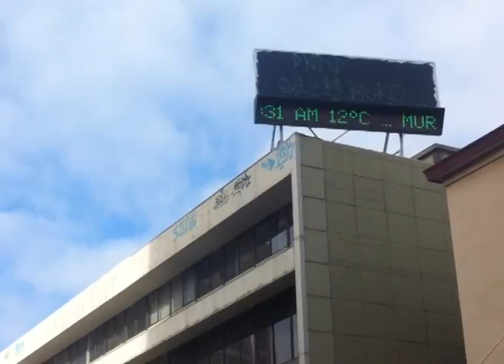Tickertape Triabunna13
Media Release
13 August 2011
Triabunna 13, Gunns end litigation

A group of 13 forest campaigners have today reached a settlement for all current legal actions with forestry company Gunns Ltd.

The Triabunna 13 group were sued by Gunns Ltd. in 2009 after an anti-logging action at the company's woodchip mill on Tasmania's east coast. The group subsequently launched a legal action against Gunns Ltd. Both parties have today agreed to settle all litigation. The terms of the settlement are confidential.

"The Triabunna 13 are pleased that all litigation has been resolved to our satisfaction. This case arose from our efforts to draw attention to the destruction of Tasmania's high conservation value forests. We now hope to move forward to a time where those forests are given the protection they deserve," said Triabunna 13 spokesperson Ali Alishah.

"The settlement of these legal actions allows for productive dialogue to proceed between the two parties on progressing an industry transition out of native forests" said Mr Alishah.

"We hope that this process will help to secure the urgently-needed protection of Tasmania's high conservation value forests. However, the Triabunna 13 remains committed to taking peaceful direct action to protect Tasmania's threatened high conservation value forests" concluded Mr Alishah.